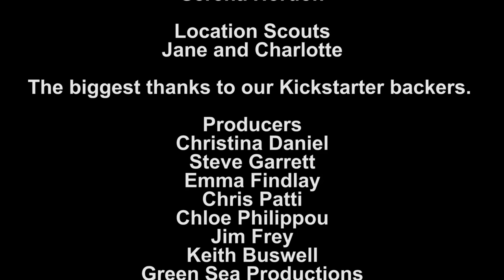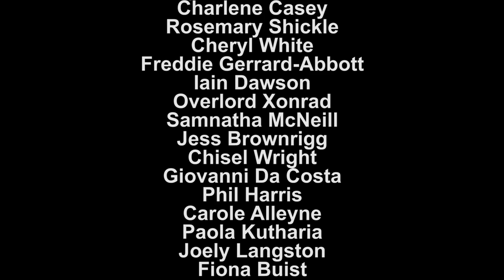Tour Girls: Meet the Girls on top (Episode One)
Mockumentary web series following three London Tour Guides. We meet seasoned guides  Ashleigh and Karen and  new employee Scarlet who is adjusting to the job. How will her first assessed tour go?

The Tour Girls

Ashleigh - Grace Blackman
Karen - Amelie Owen
Scarlet - Charlotte Cooper-Garcha

Other Characters

Interviewer (Clive) - Darius Ryan
Andrew - Conor Mannion
Cath (Duty Manager) - Josie Mills
Shelly (Agent) - Claire Kinson

Creator, Writer and Director
Charlotte Cooper-Garcha

Freddie Gerrard-Abbott

Sound
Matthew Robinson

Theme Song
Anthony Peart

Photographer
Sarah-Louise Burns

Executive Producers
Mike Cooper
Serena Hordon

Location Scouts
Jane and Charlotte

Producers
Christina Daniel
Steve Garrett
Emma Findlay
Chris Patti
Chloe Philippou
Jim Frey
Keith Buswell
Green Sea Productions
Lynn Davenport
Charlene Casey
Rosemary Shickle
Cheryl White
Freddie Gerrard-Abbott
Iain Dawson
Overlord Xonrad
Samantha McNeill
Jess Brownrigg
Chisel Wright
Giovanni Da Costa
Phil Harris
Carole Alleyne
Paola Kutharia
Joely Langston
Fiona Buist
Chloe Higham-Smith
Kate Scott
Julien Ricard
Canan Nuri
Roland Bodenham
Lu Marron
Martyn Hordon